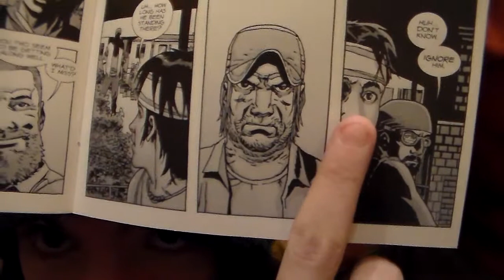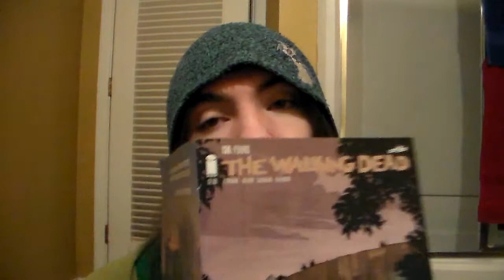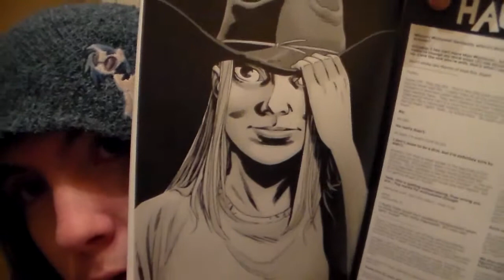The Walking Dead Issue 136 Spoiler Talk!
Where I ramble on and on about how much I love Carl and this issue for twenty minutes.